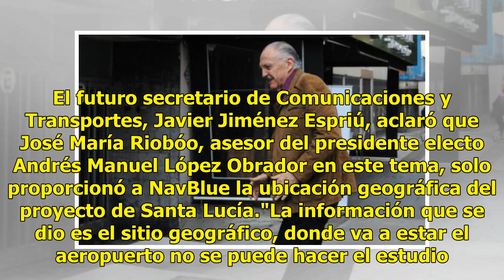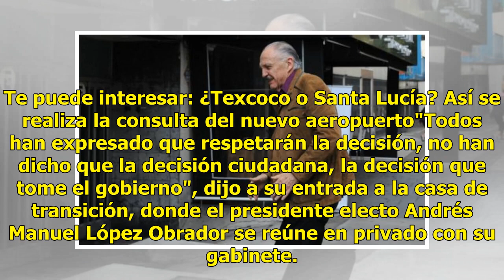Riobóo sólo proporcionó información geográfica del proyecto de Santa Lucía a NavBlue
El futuro secretario de Comunicaciones y Transportes, Javier Jiménez Espriú, aclaró que José María Riobóo, asesor del presidente electo Andrés Manuel López Obrador en este tema, solo proporcionó a NavBlue la ubicación geográfica del proyecto de Santa Lucía."La información que se dio es el sitio geog...